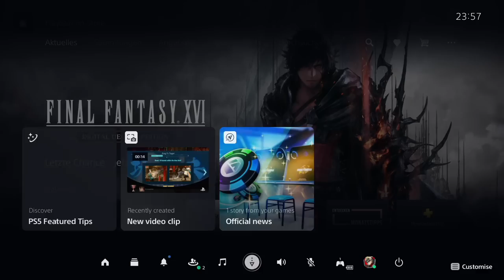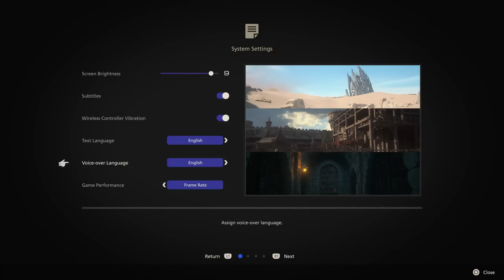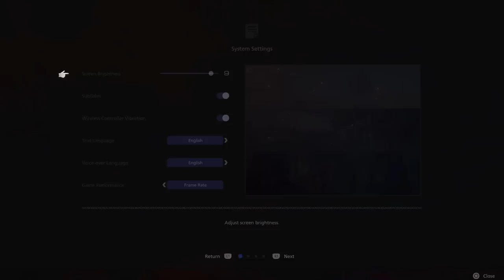FFXVI RELEASE TIME | Final Fantasy XVI